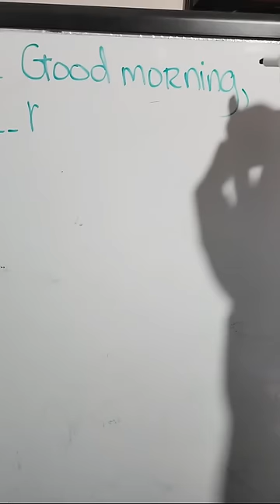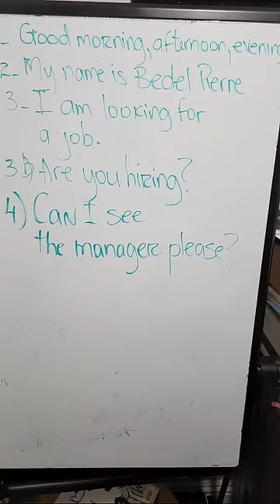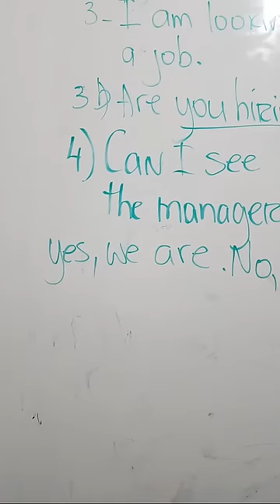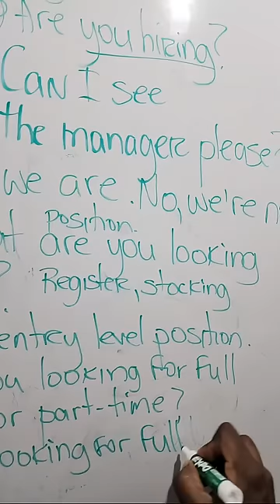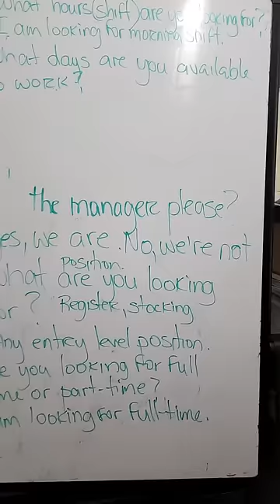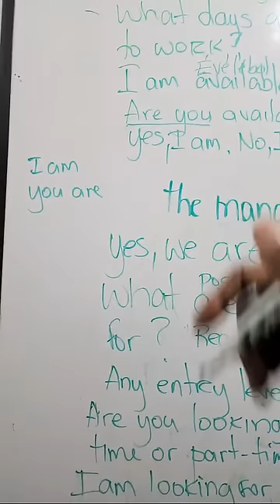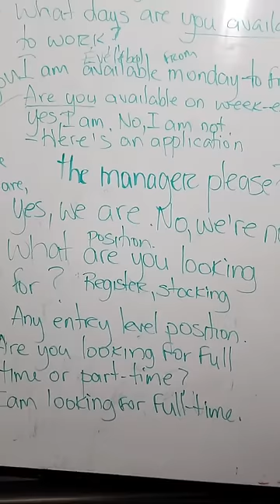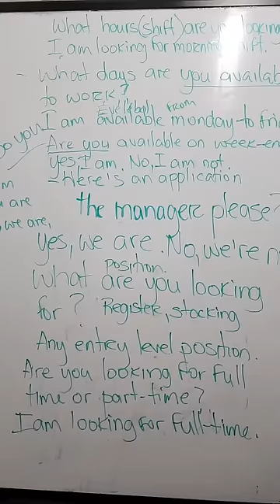Men KIjanw Kapab Mande Pou Travay An Anglè